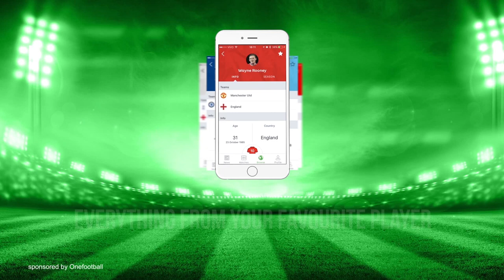FA Cup Final - John Terry Interview - Arsenal v Chelsea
Get the Onefootball app here!

John Terry talks FA Cup final and the negative reactions to his leaving celebration at Stamford Bridge, saying he 'doesn't care what people think' and expresses he has a special 'bond' with Chelsea fans.

I upload in the best possible quality.
Thanks